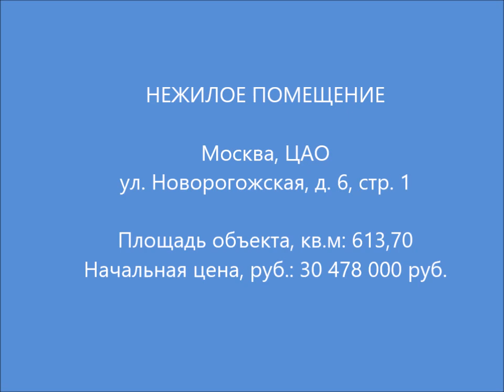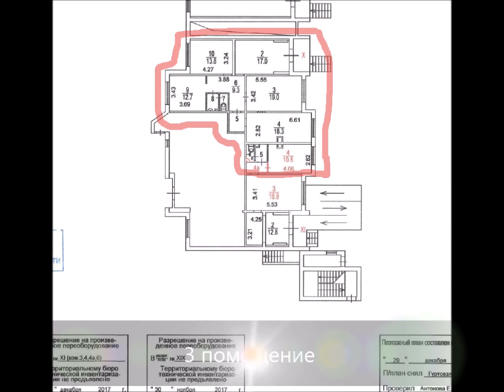НЕЖИЛОЕ ПОМЕЩЕНИЕ имущество города ул Новорогожская метро Римская, Площадь Ильича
НЕЖИЛОЕ ПОМЕЩЕНИЕ (имущество города)
ЦАО, ул. Новорогожская, д. 6, стр. 1 этаж 1

Район: Таганский район
Ближайшая станция метро: Римская
Расстояние до метро, км: 0.7 (8 мин пешком)
Назначение: Нежилые / Свободное
Линия домов: Вторая линия
Год постройки: 2008
Материал стен: Кирпичный
Тип входа в здание: Отдельный
Этажность дома: 17 этаж: 1

Площадь объекта, кв.м: 613,70
Начальная цена, руб.: 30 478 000,00 руб.